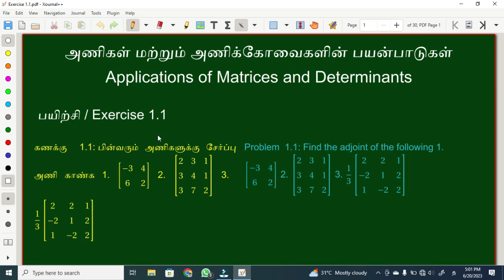+2 Maths Exercise 1.1 Problem 1 Solution Explanation in Tamil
Welcome to Maths With ARO

In this video we are going to see the solution of the Exercise 1.1  Problem 1 of Unit 1 : Applications of Matrices and its Determinants